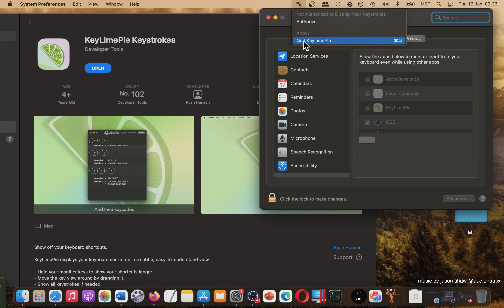KeyLimePie Keystrokes Developer Tools App [MAC] Basic Overview